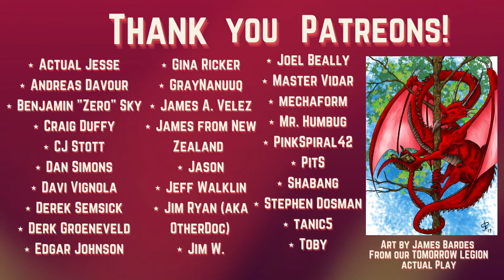Happy Jacks RPG Advice Podcast | S30E11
A weekly, round table RPG advice show that combines friendships, table-top RPGs, and unbridled enthusiasm to bring you a show that is informative, honest and funny.